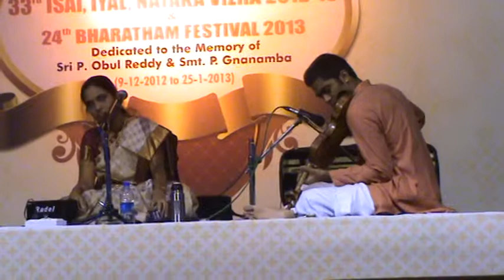Subiksha - rAgam tODi AlApana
Subiksha's vocal concert held on 24th Dec 2012 conducted by Thyaga Brahma Gana Sabha